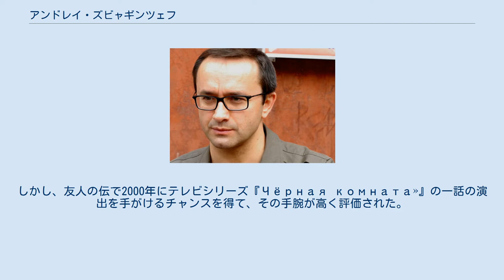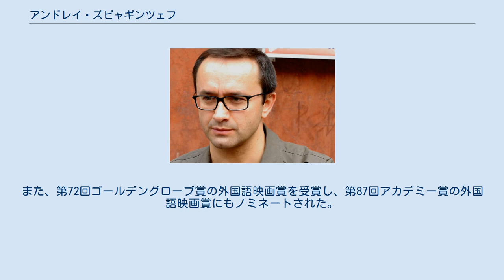アンドレイ・ズビャギンツェフ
アンドレイ・ペトローヴィチ・ズビャギンツェフ （露：Андрей Петрович Звягинцев, 英：Andrey Petrovich Zvyagintsev, 1964年2月6日 - ） は、ロシアの映画監督・脚本家・俳優。
 1964年2月6日、旧ソ連のノヴォシビルスクで生まれた。
1984年に同地の演劇学校を卒業。
その後は地方の劇場で舞台俳優として活躍。
その後、1986年にモスクワに移住し、映画出演のために多くのオーディションを受けたが、テレビのエキストラを得るのが精一杯の状況であった。
しかし、友人の伝で2000年にテレビシリーズ『Чёрная комната»』の一話の演出を手がけるチャンスを得て、その手腕が高く評価された。
 2003年、初の長編『父、帰る』を発表。
第60回ヴェネツィア国際映画祭で金獅子賞とルイジ・デ・ラウレンティス賞を受賞した。
2007年にはウィリアム・サローヤンの小説を原作に、2作目となる『ヴェラの祈り』を発表。
第60回カンヌ国際映画祭のコンペティション部門に出品され、コンスタンチン・ラヴロネンコに同映画祭男優賞をもたらした。
 2011年には3作目となる『エレナの惑い』を発表し、第64回カンヌ国際映画祭のある視点部門で審査員特別賞を受賞した。
2014年には4作目の『裁かれるは善人のみ』を発表。
第67回カンヌ国際映画祭で脚本賞を受賞した。
また、第72回ゴールデングローブ賞の外国語映画賞を受賞し、第87回アカデミー賞の外国語映画賞にもノミネートされた。